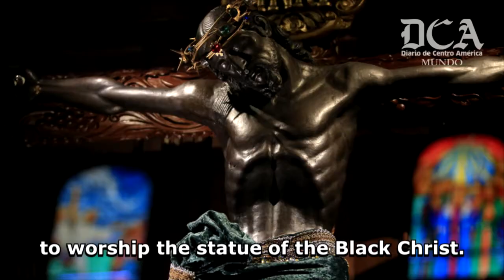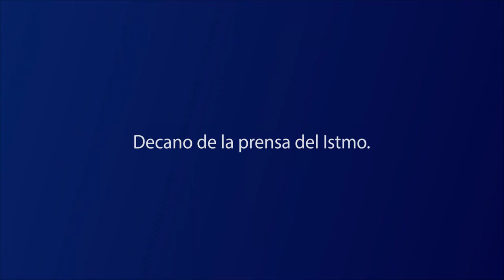El Cristo Negro de Esquipulas l DCA Mundo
Capsula informativa acerca de la imagen del Cristo negro de Esquipulas
Revista DCA Mundo 2021